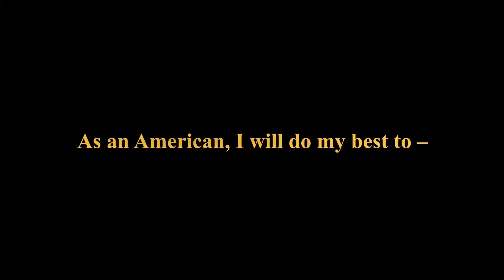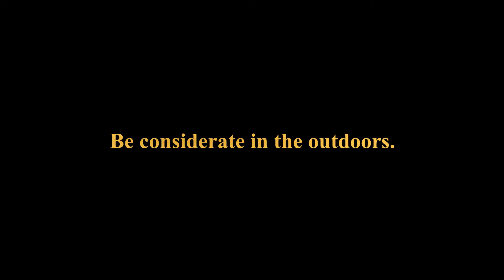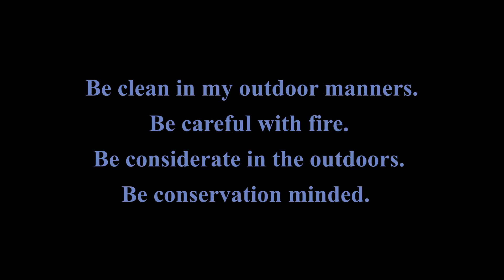Arrow of Light Video project - outdoor code in minecraft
How (not) to live by the outdoor code, in Minecraft.